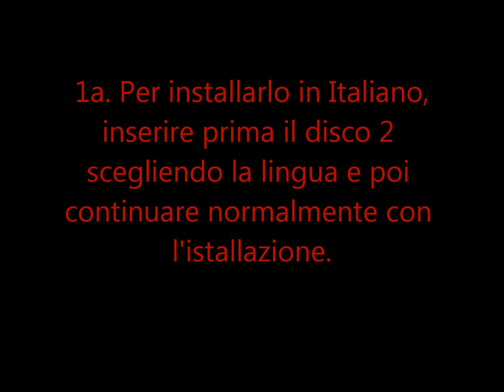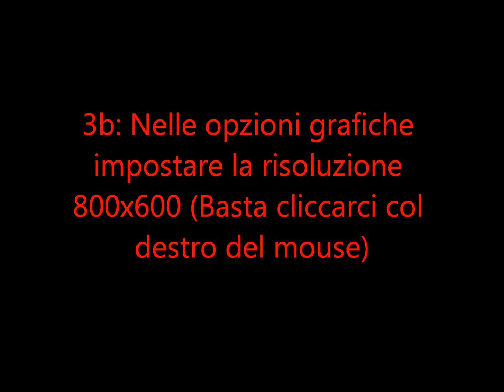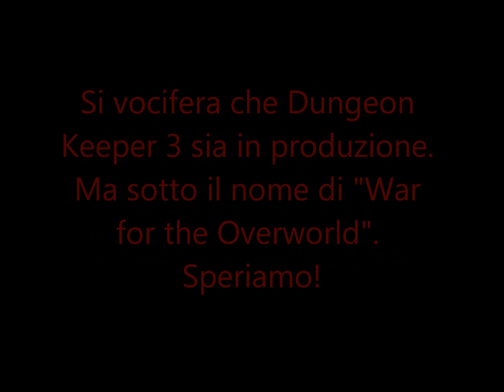Guida per Dungeon Keeper 2 su Windows 7 (ITA)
Dopo aver perso tanto tempo nel capire come fare funzionare Dungeon Keeper 2 sul Windows 7 senza che mi crashasse; sono riuscito ad arrivare alla soluzione.
Spero che sia abbastanza chiaro come video. Per altre domande, esistono i commenti.
Non posso che lasciarvi qua il link per la Patch 1.7 in italiano
E vi scrivo, nuovamente, ciò che va inserito nel percorso del collegamento: -32biteverything (Ricordate di lasciare uno spazio tra le virgolette e il trattino.